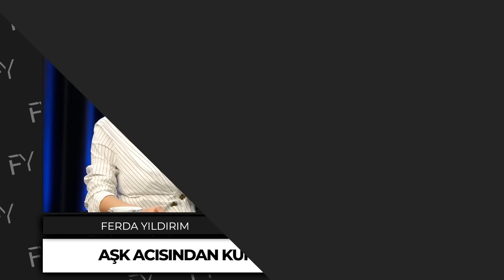Bu Alıştırmayı Yapın, Bir Daha O Yemeği İstemeyeceksiniz! Büyük Bir Yalan İçindeyiz! Dr. Ahmet Çiçek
Bu Alıştırmayı Yapın, Bir Daha O Yemeği İstemeyeceksiniz! Büyük Bir Yalan İçindeyiz! Dr. Ahmet Çiçek & Ferda Yıldırım

00:00 Giriş
01:46 Bilinçaltının Bilinci Yok Ne Demek?
05:45 Neden Yiyoruz?
19:50 Sabahları Kahve İçmeden Uyanamam Diyenler!
28:09 Seminerlere Katılarak Kilo Vermek Mümkün Mü?
30:38 Aşk Acısından Kurtulmanın Formülü!